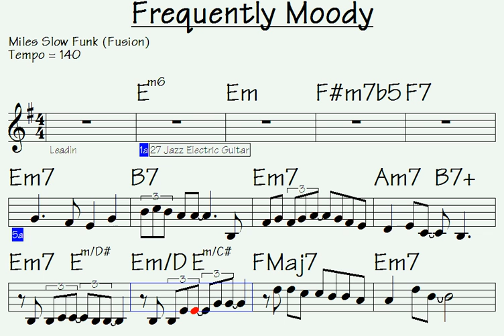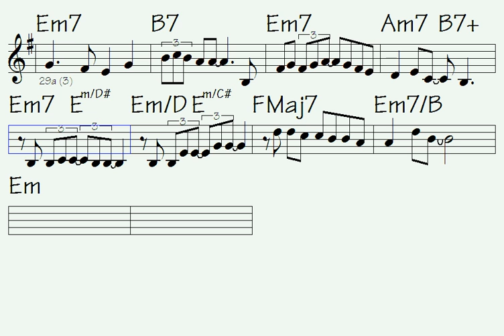Frequently Moody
Link to buy all data for this song: Frequently Moody (music sheet/lick notations - double-duration mp3 audio - midi file for transposing - mp4 video to play along...)